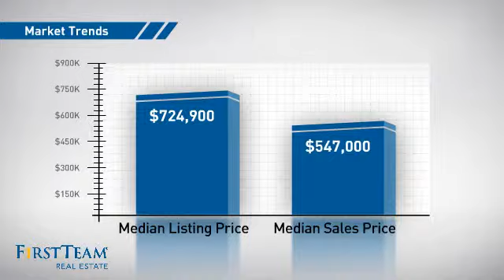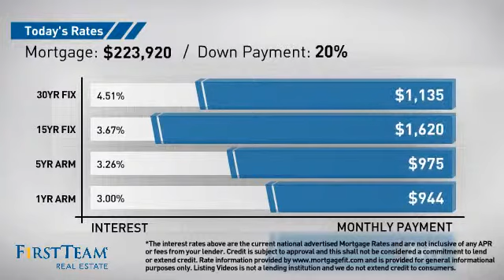22874 Hilton Head Drive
This is a chance to live at the Diamond Bar Tennis Club! Enjoy the resort  lifestyle with Tennis Courts, Club House and Pools.  This upstairs location offers an open floor plan with high ceilings and lots of sun light.  The newly remodeled kitchen, partially remodel bath, new flooring is what make this home move in ready.  The personal touch custom colors, crown molding, and beautiful wood like tile floors will match any ones taste.  Spacious bedrooms with over sized closest and new carpet. Perfect for your first home, great second home or just a good investment.  Inside laundry with full size hook ups makes it convenient.     This guard gated community is located close to schools, shopping and freeways.  Wonderful place to call home.